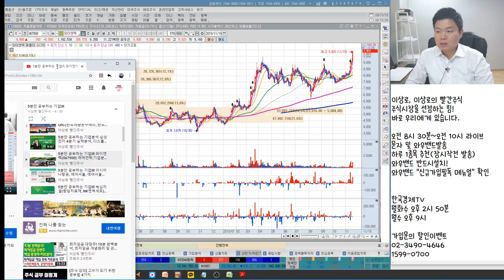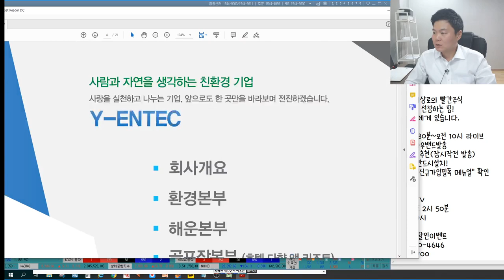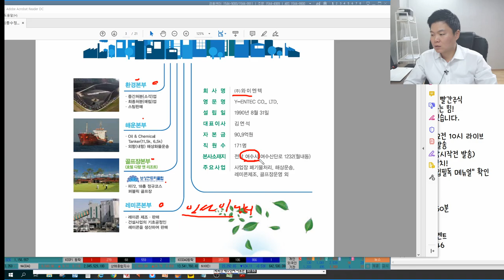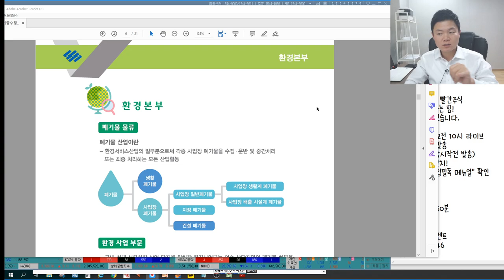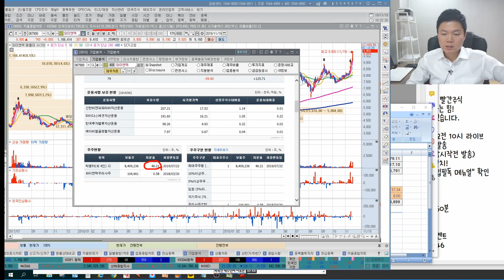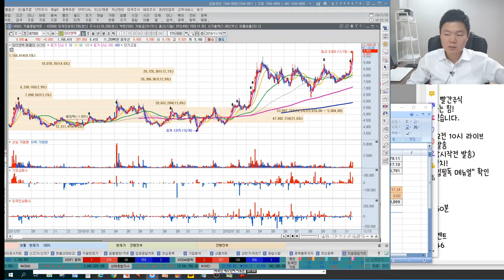와이엔텍 신고가! 새로운 역사 가능할까? 세력목표가격은 여기, 코엔텍, 인선이엔티와의 차이점 이상로의 차트분석 & 주식공부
1. 와이엔텍 신고가 재무제표분석
2. 와이엔텍 세력목표가격 제시
3. 동종업종 코엔텍, 인선이엔티와의 차이점